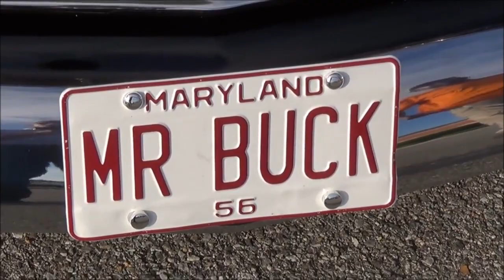MR BUCK 1956 Chevy Bel Air Hardtop Custom Dreamgoatinc Hotrods Classics and Muscle Cars